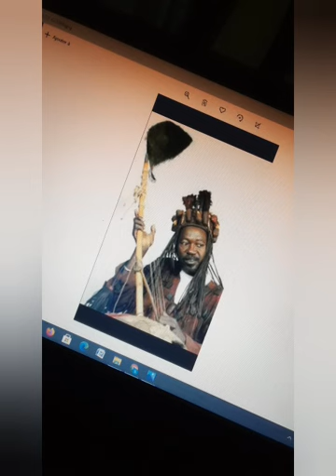YORO SIDIBE VS KERELE BABY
06:00 💤
07:00
08:00
09:00
10:00
11:00
12:00
13:00
14:00
 15:00
16:00
 17:00
18:00
19:00
20:00 💚
21:00 22:00 23:00 00:00 01:00 02:00 03:00 04:00 05:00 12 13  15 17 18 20